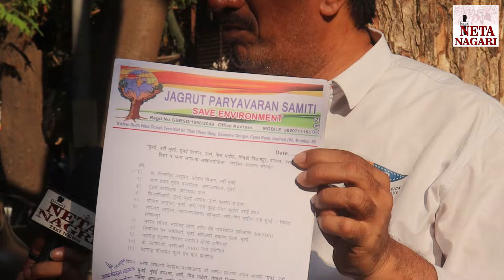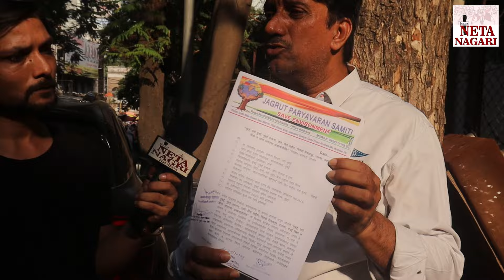मीरा भयंदर के नमक क्षेत्र में अवैध डंपिंग जारी है...